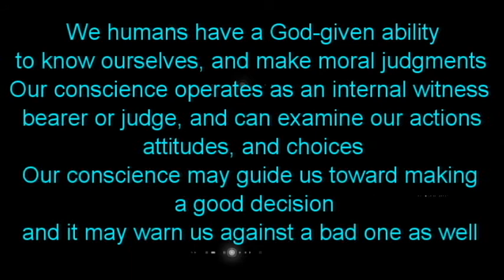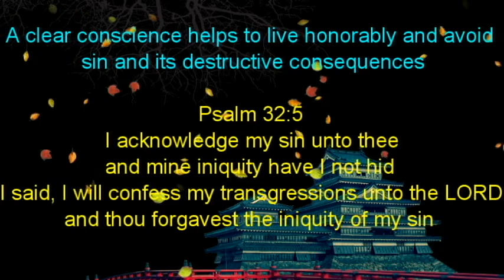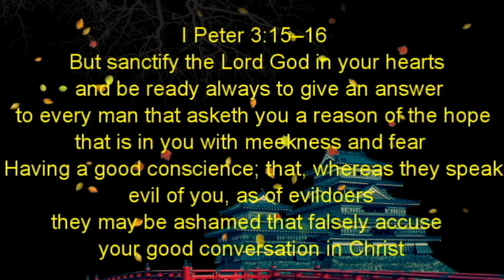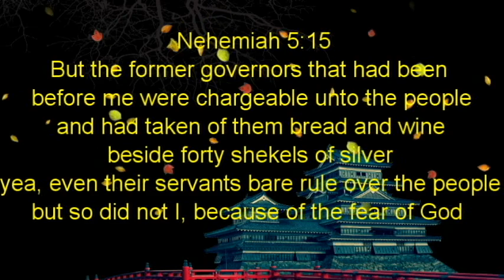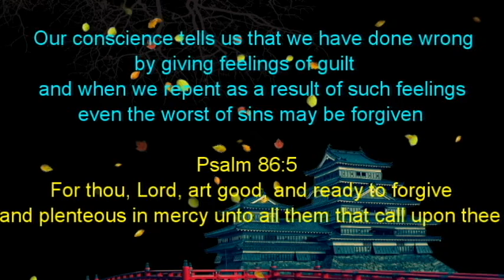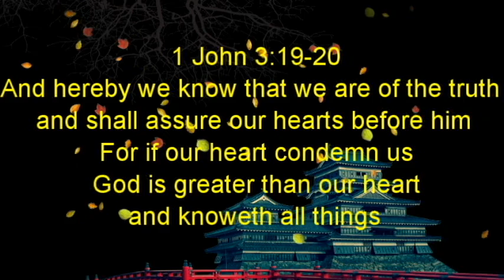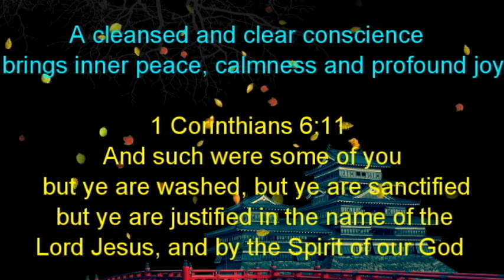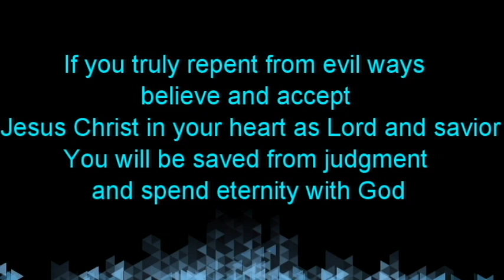A CLEAR CONSCIENCE